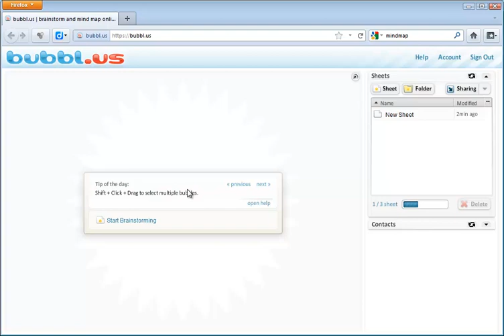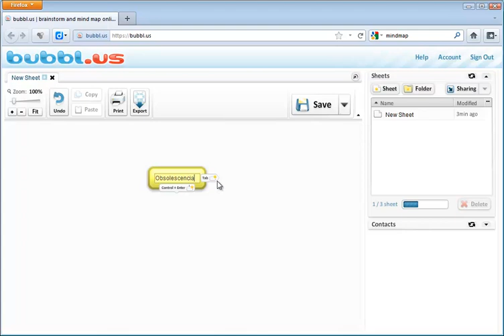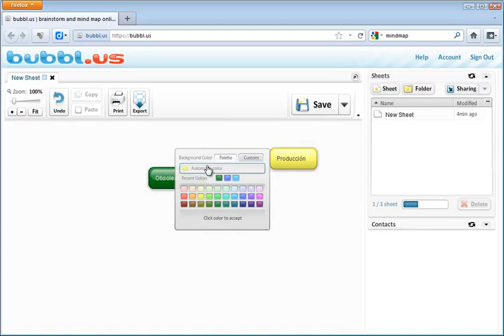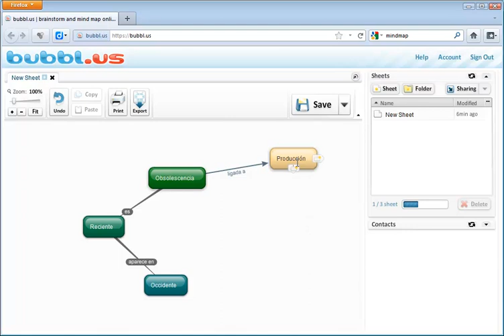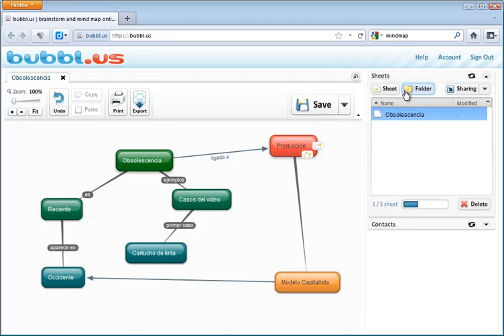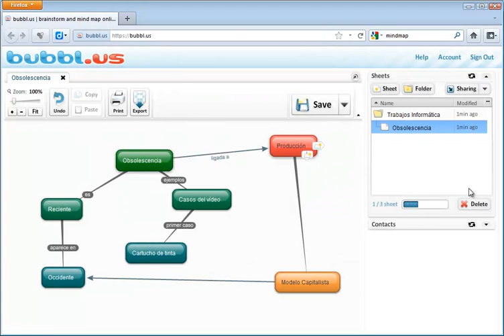Creación de un mapa conceptual con Bubbl.us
Uso de la herramienta web 2.0 Bubbl.us para la creación de sencillos mapas conceptuales.